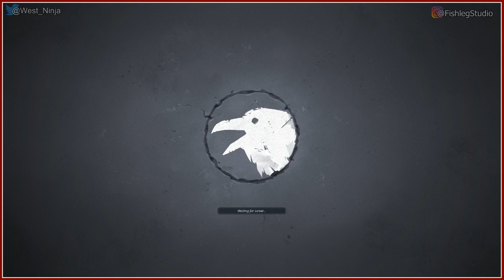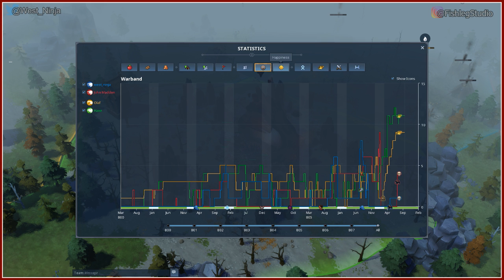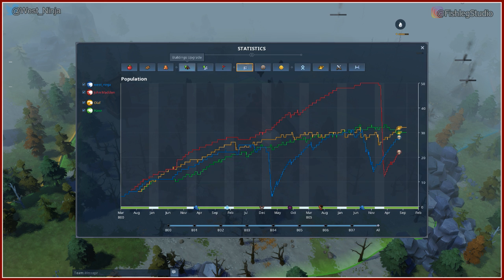Northguard - WestNinja Plays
Vinny has returned! He teams up with Dave, who has never played, for some online multiplayer action against AI players.